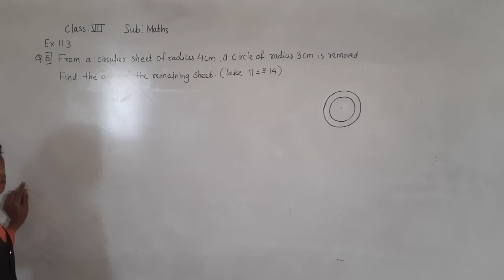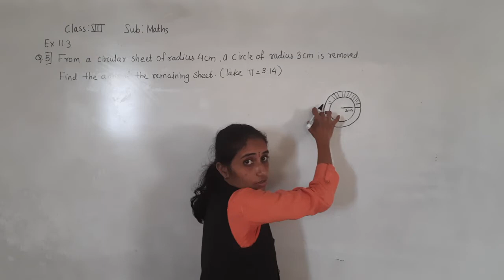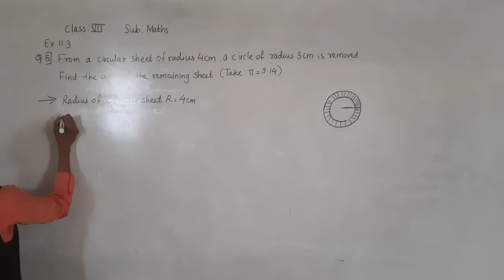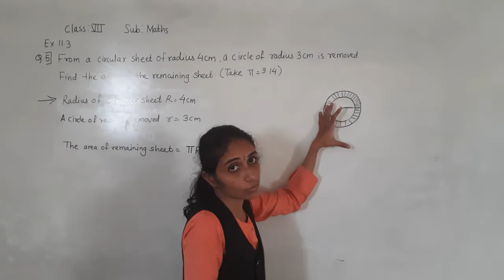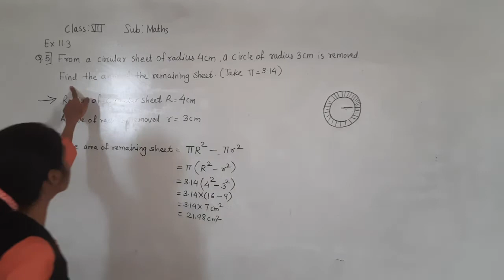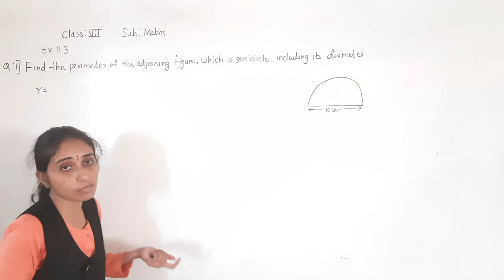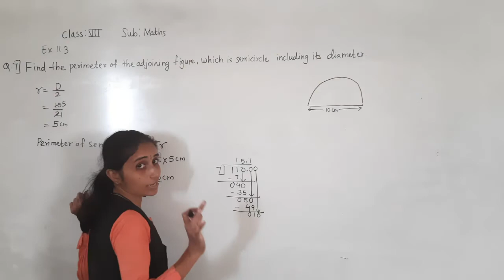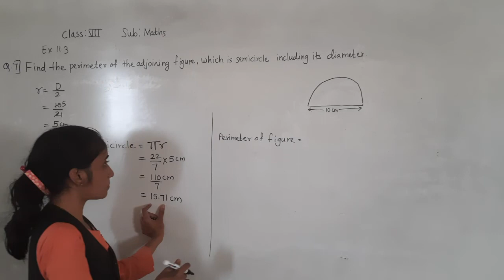CLASS -VII MATHS EX 11.3 Q.no 8